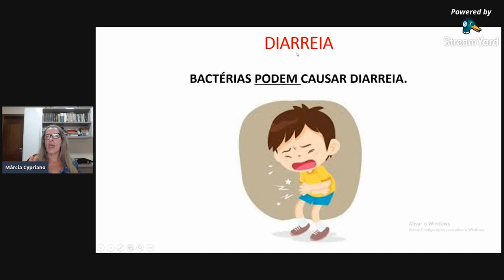Essa é a forma correta de escrever a palavra DIARREIA | Marcia Cypriano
Após o acordo ortográfico essa palavra perdeu a acentuação. Veja o vídeo para saber a forma correta de escrever ela agora.